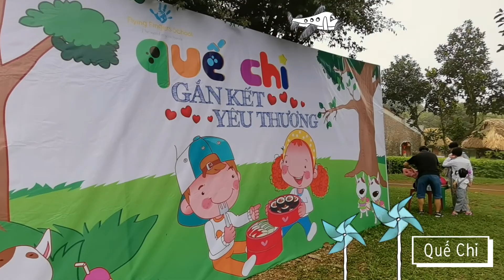Detrang Farm - 28/3/2012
Một ngày tham quan, vui chơi của các bé lớp Quế Chi trường Flying Fingers School (Hà Nội)